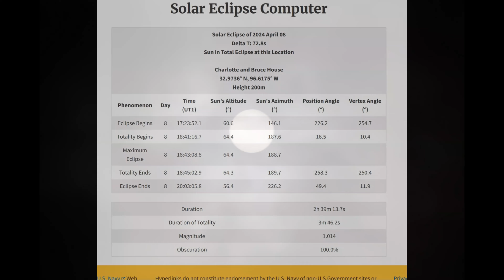Total Lunar Eclipse 2024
Total Eclipse of un